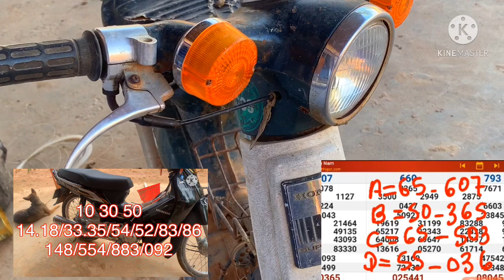Sell Motorcycles Honda Dream 2020 /800$By Steav Moto2022